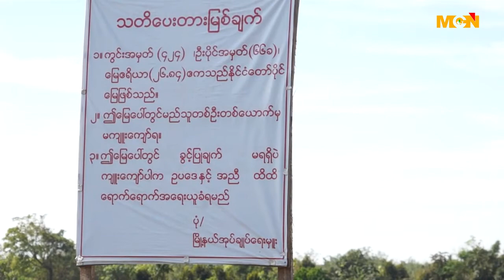မြန္ျပည္နယ္မွာ စြန္႔လႊတ္ေျမ မူလပိုင္ရွင္ေတြကို တရားစြဲေန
မြန္ျပည္နယ္က စြန္႔လႊတ္ေျမေတြမွာ အိုးမဲ့အိမ္မဲ့ေတြကို ေနရာခ်ထားေပးဖို႔ စီစဥ္ေနေပမယ့္ မူလေျမပုိင္ရွင္ေတြကိုေတာ့ တရားစြဲဆိုမႈေတြျပဳလုပ္ေနတယ္လို႔ ေတာင္သူေတြကေျပာပါတယ္။ ဒီသတင္းကို MCN သတင္းေထာက္ ေမာင္ထက္က ေပးပို႔ထားပါတယ္။